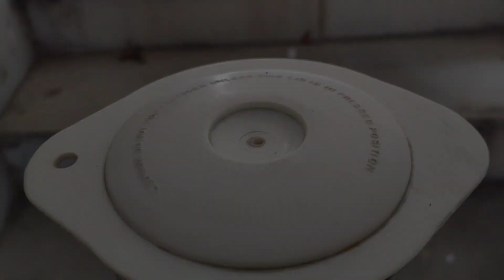এখন থেকে আমি আর আমার গাছ নিয়মিত ক্যালসিয়াম নেবো 😊 banglavlog | spinegourd fry | কাঁকরোল রেসিপি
এখন থেকে আমি আর আমার গাছ নিয়মিত ক্যালসিয়াম নেবো 😊